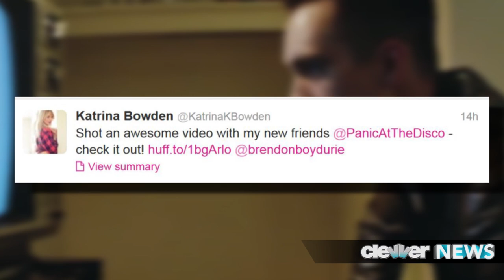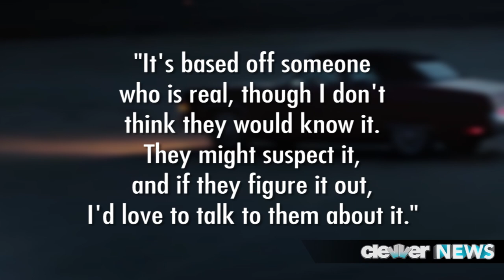Panic! At The Disco Miss Jackson Music Video Features Katrina Bowden!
Panic! At The Disco Miss Jackson Music Video features Katrina Bowden! Brendon Urie new interview reveals what Miss Jackson lyrics are about, meaning of song and new album release date!
- Full Panic! At The Disco - Miss Jackson music video!